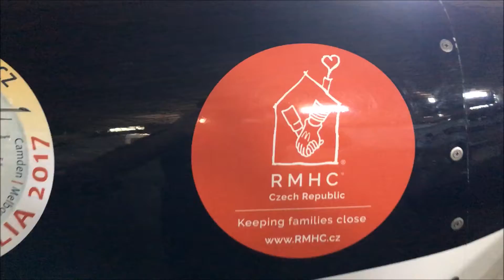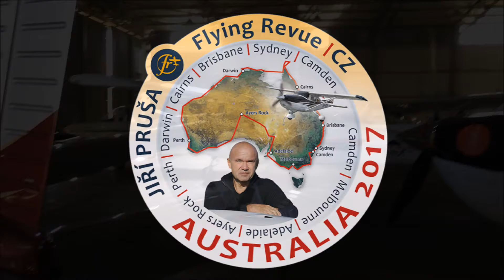Cessna 182 pro expedici Austrálie 2017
Jiří Pruša představuje letoun Cessna 182 pro oblet Austrálie.